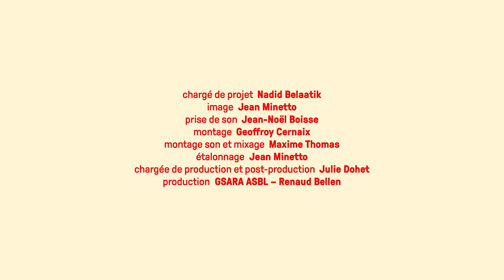Qu’est-ce que le télétravail change au travail ? Frédéric Naedenoen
Frédéric Naedenoen, Chercheur et Maître de conférence chez Lentic-HEC-Liège, a répondu à nos questions sur le télétravail.

Au programme :
- son histoire ;
- en quoi 2020 a changé la donne ;
- ses enjeux actuels ;
- les nouveaux moyens de contrôle sur le travailleur ;
- les évolutions induites dans le monde du travail ;
- la question du temps ;
- le développement des micro-tâches ;
- et enfin, un point sur le dialogue social aujourd’hui.

TÉLÉ-TRAVAIL : ENTRÉE LIBRE
Une campagne de sensibilisation du GSARA asbl